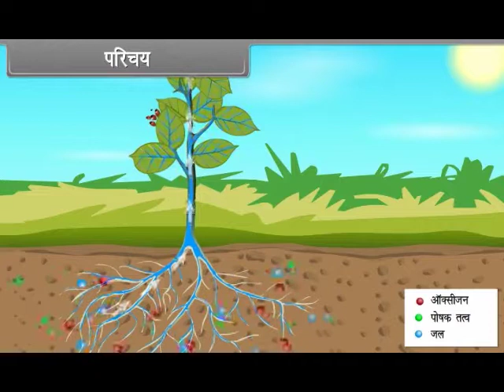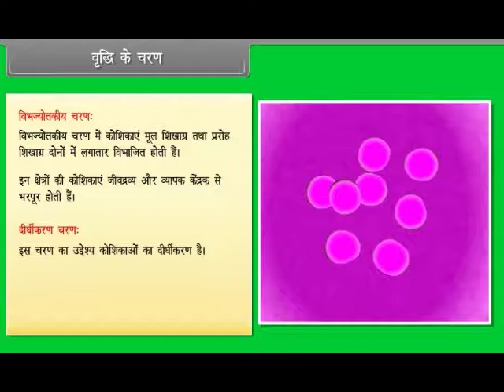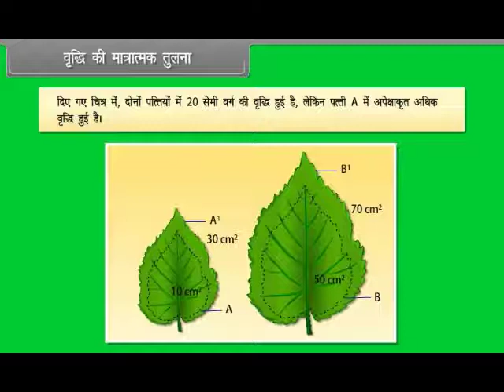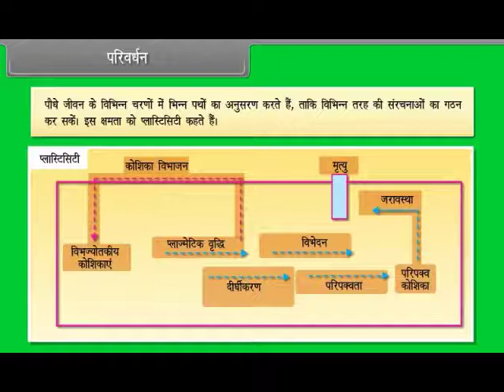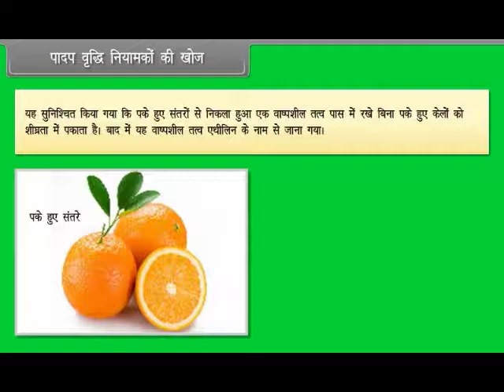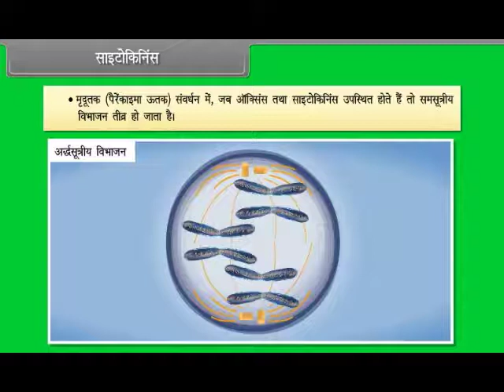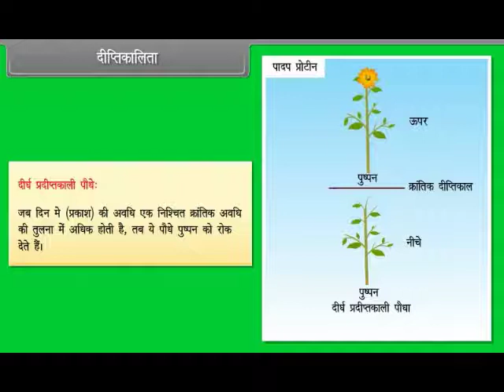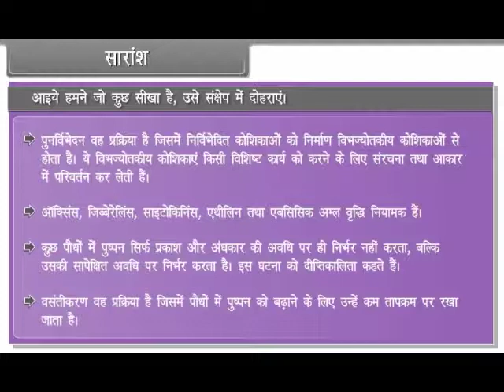Plant Growth and Development